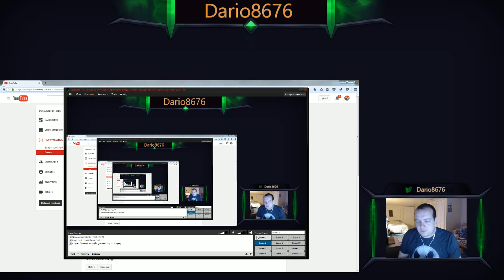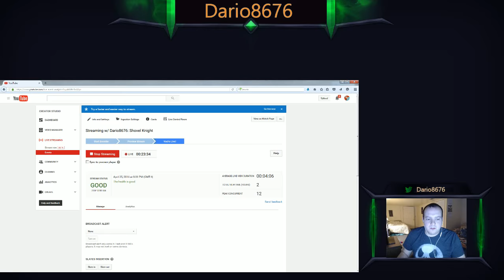Streaming w/ Dario8676: Shovel Knight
I haven't been on Steam or done anything on Youtube in what seems like ages. I figured I would try streaming tonight. I will be playing Shovel Knight for the first time.